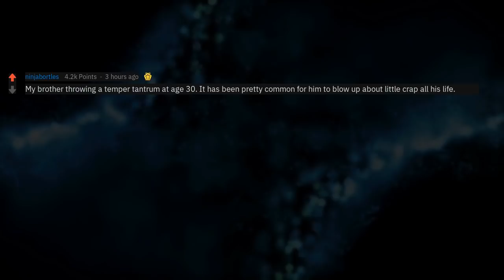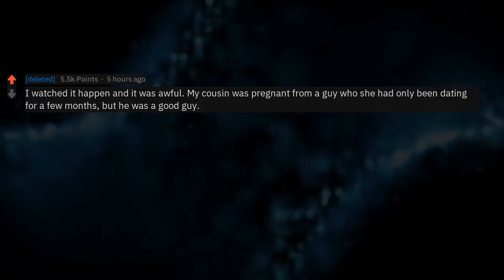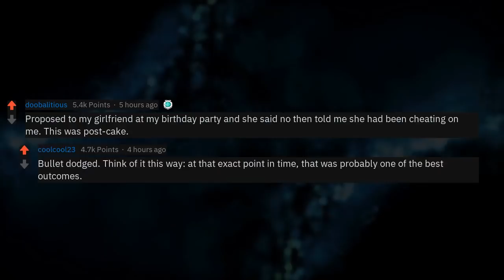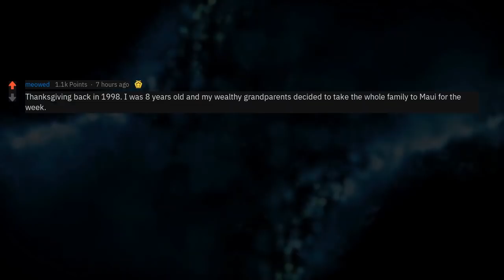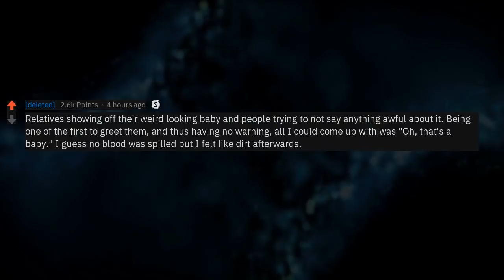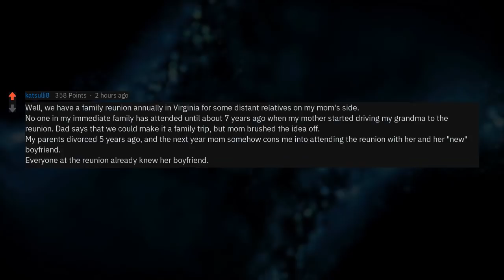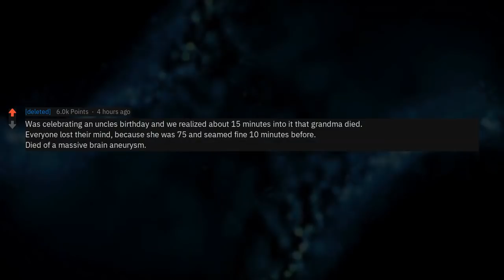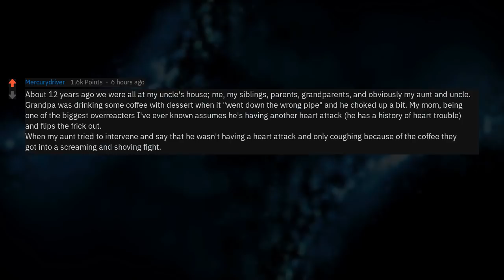Worst Family Gatherings Ever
▶ Fresh AskReddit Stories: What's The Worst Thing That Has Happened At A Family Gathering? (Reddit Stories r/AskReddit) 🔥 2nd channel with exclusive Reddit stories!